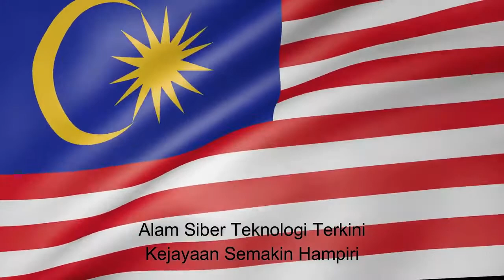LAGU KERANAMU MALAYSIA (DENGAN LIRIK)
copyright:
Keranamu Malaysia